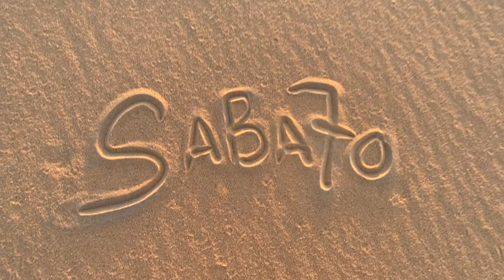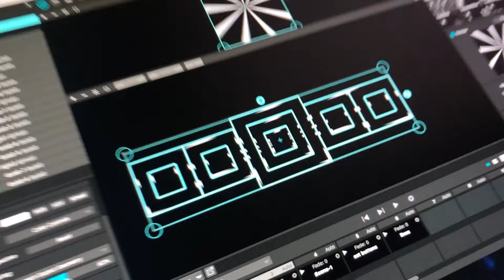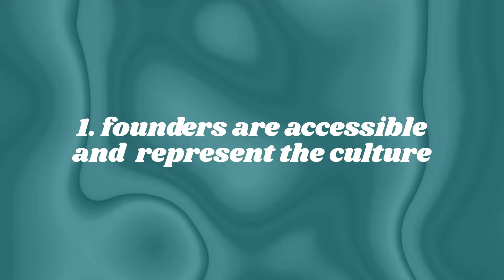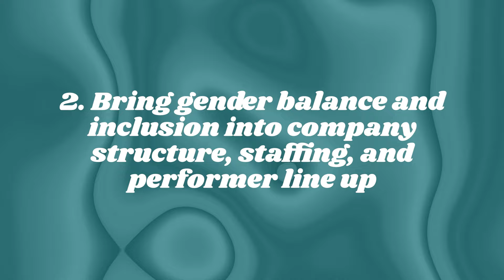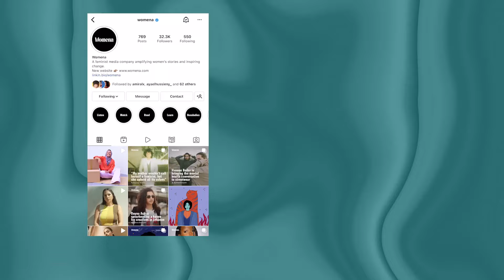Saba7o E10 | Sandbox Music Festival in Gouna, Egpyt | Womena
IT’S FESTIVAL SEASON IN GOUNA!
Tag along to Sandbox with Elissa as she explores the freedom to be yourself and feeling safe in a sea of people.

Tune in to this episode of  “Saba7o” to hear Elissa’s take on why this festival is able to allow people to be themselves without a care in the world
Enjoy the festive vibes and enjoy some sneak peaks of team!